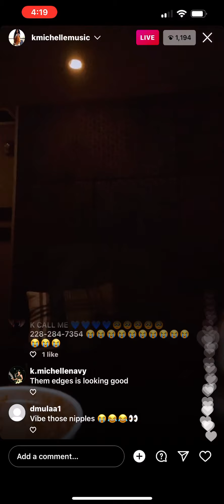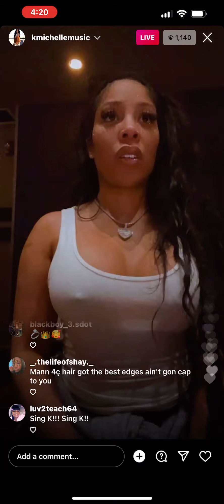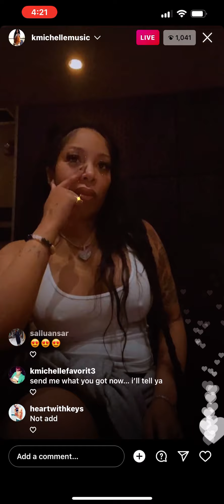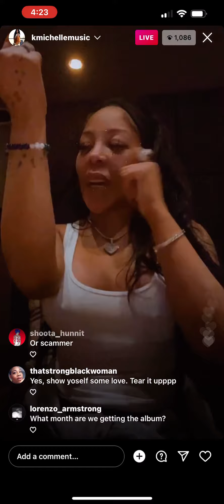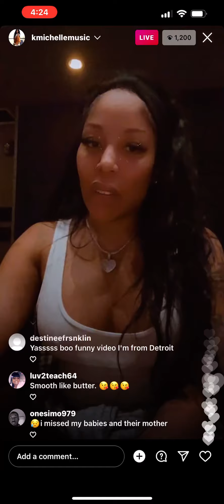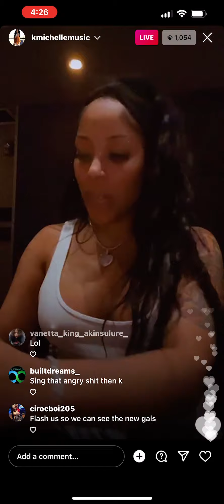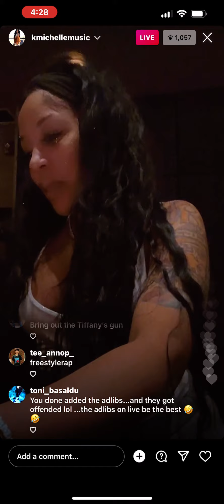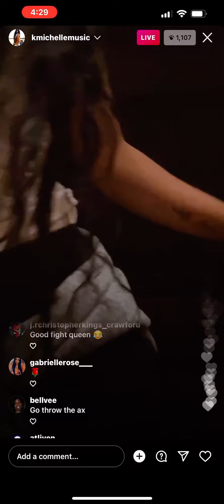K Michelle Live In Studio